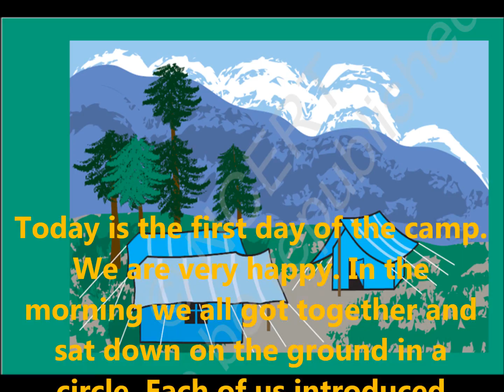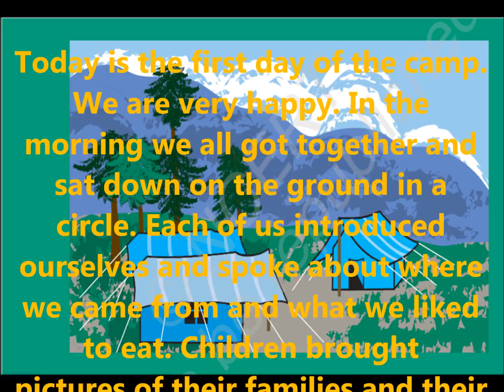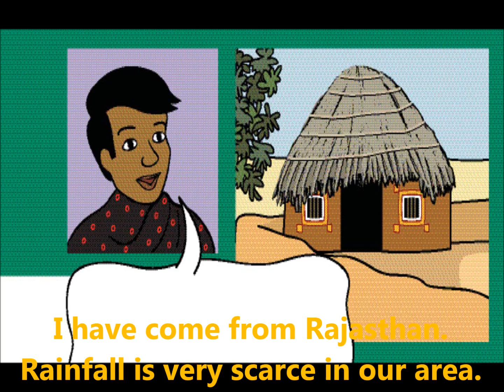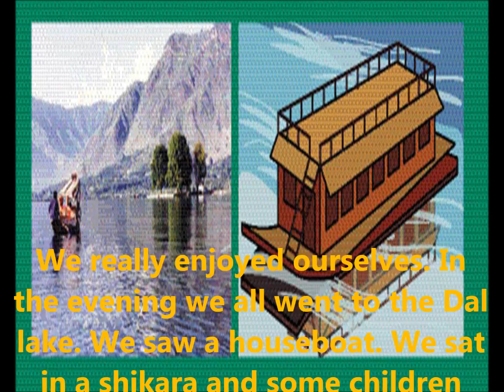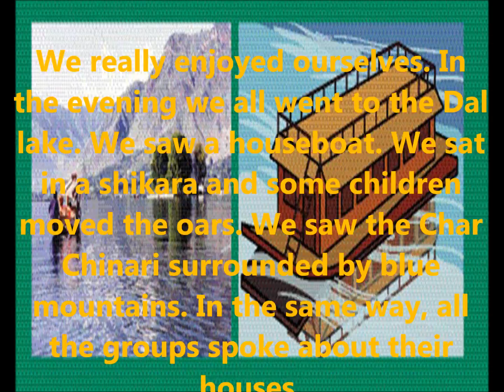A HOUSE LIKE THIS! || ENVIRONMENTAL STUDIES || CBSE CLASS 3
ENVIRONMENTAL STUDIES-CBSE CLASS III